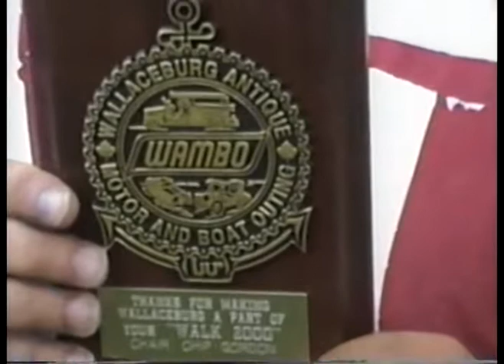CANADA WALK WALLACEBURG JUL 21 2000